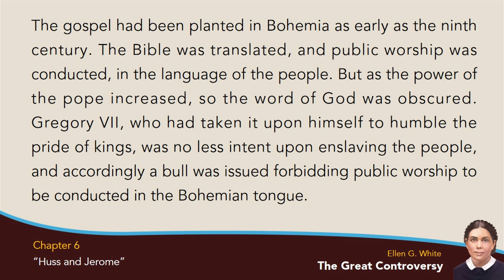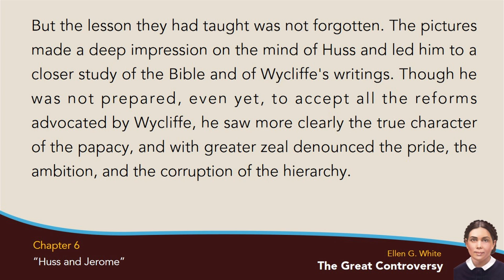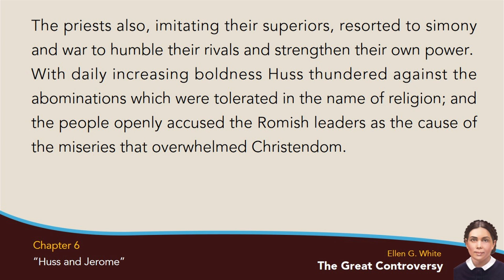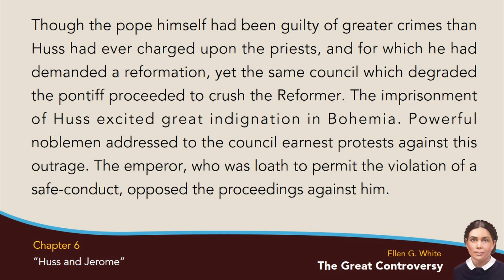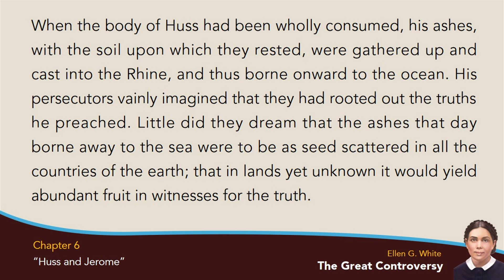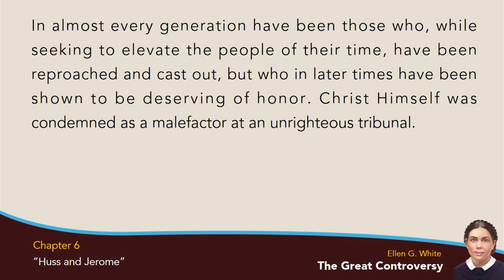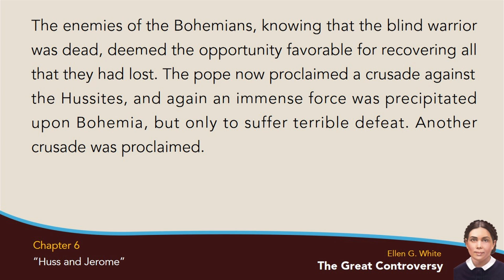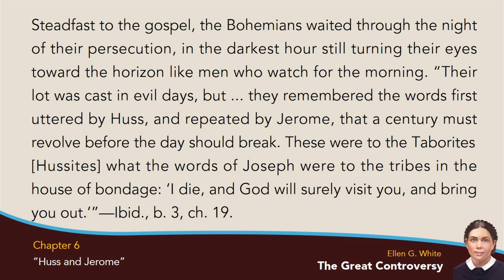GC-06 – Huss and Jerome (The Great Controversy) with text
Book title: The Great Controversy (with text)